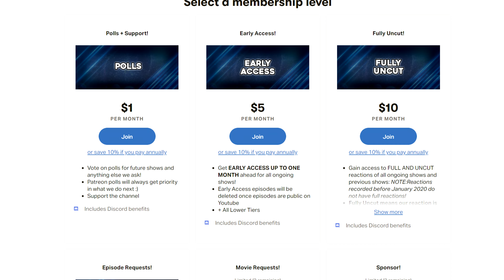Brooklyn Nine-Nine | 2x3 | "The Jimmy Jab Games" | REACTION + REVIEW!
- Times6ix reacts to and reviews Brooklyn Nine-Nine season 2 episode 3!

0:00 - Intro
1:30 - Reaction
9:10 - Discussion
Individual Instagram:
Aqeel - @aqeel.mirza369
Aiden - @tfg13
Kyle - @kyzpams
Farhan - @farhancheema